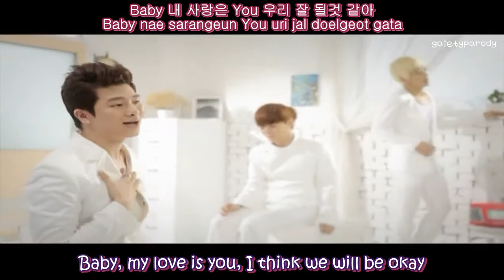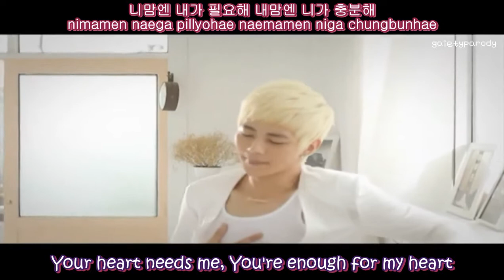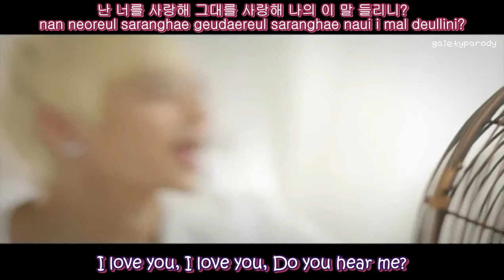[MP4 DL] 우리 잘 될것 같아 We Will Be Okay by B.B Boys ft G.NA [english subs | hangul | rom]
First album:
01 우리 잘 될것 같아 [ft. G.NA]
02 그냥 걸었어
03 우리 잘 될것 같아 (Inst.)
04 그냥 걸었어 (Inst.)